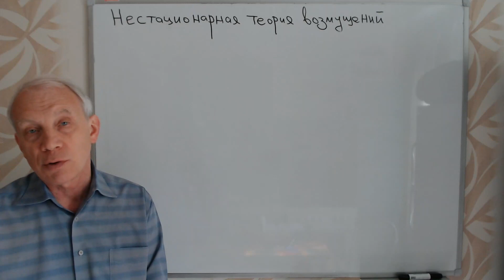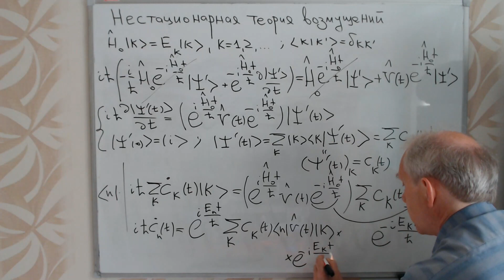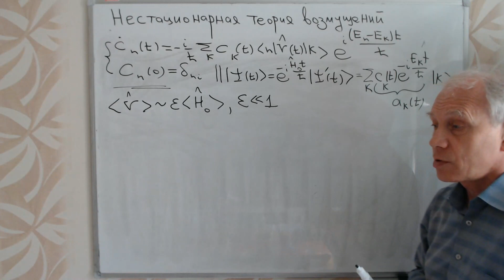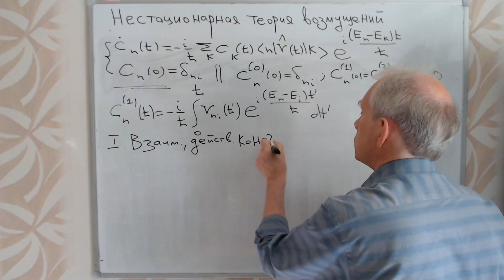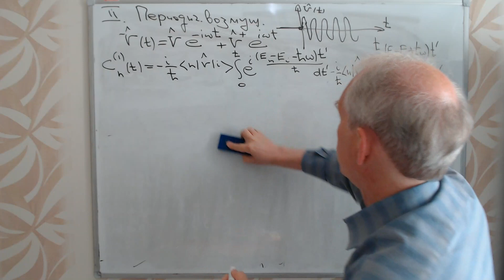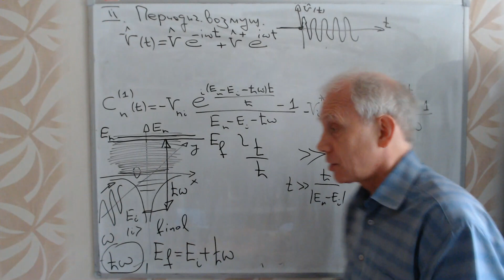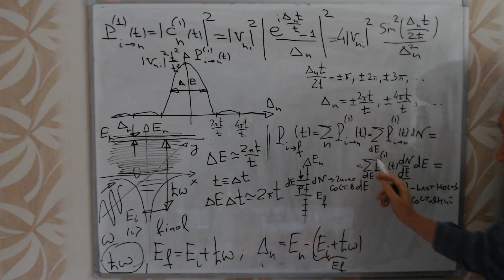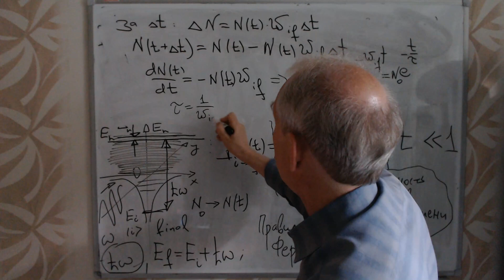2020-09-19 Lecture "Transitions"